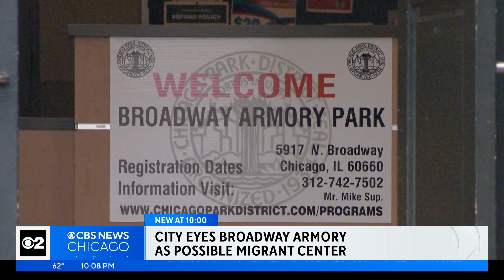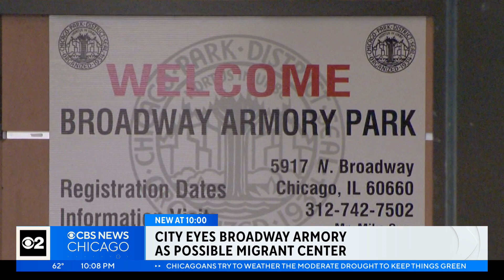City says Chicago Park District facility could be used to house migrants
The City of Chicago is eyeing one of the Chicago Park District's biggest active facilities as a possible shelter space for migrants. The Broadway Armory Park has been used as an emergency homeless shelter during the pandemic. But as CBS 2's Marissa Perlman explained, neighbors worry this could mean youth and senior programs will get cut.